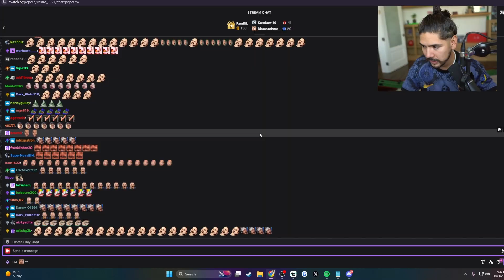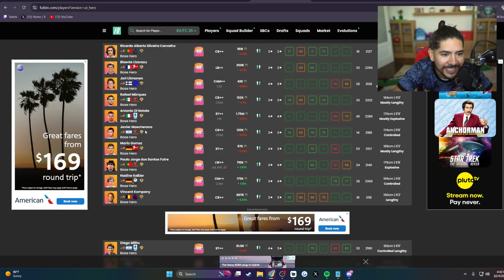Castro opens his Champs Rewards